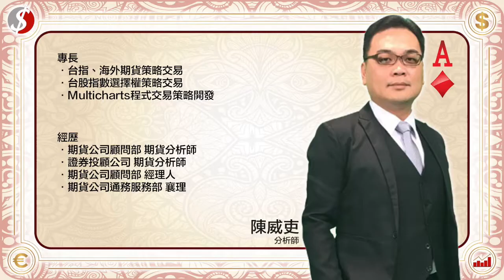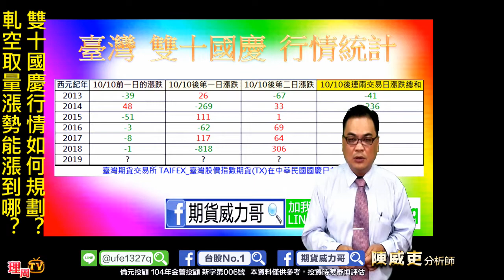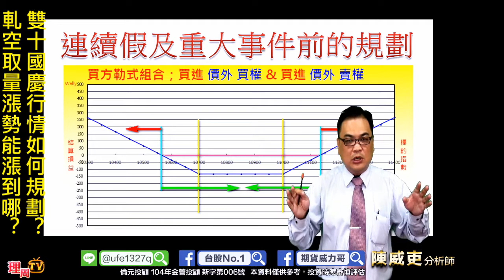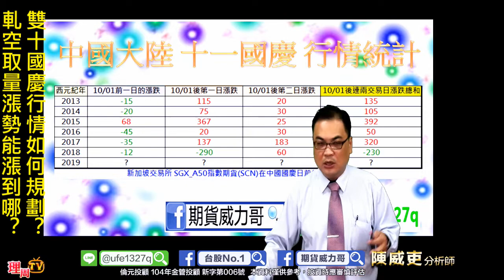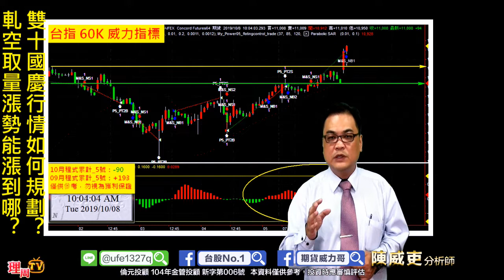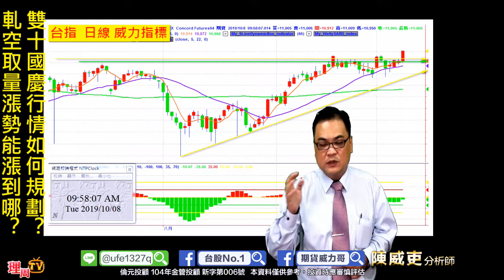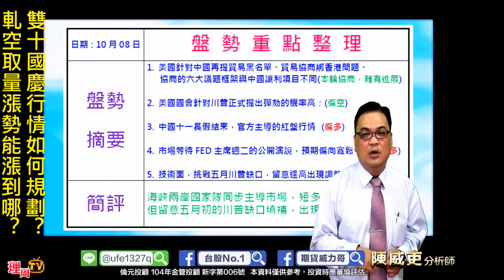理周TV-20191008 盤勢教學 陳威吏 威力期貨營／上週就預告 今天陸股的慶祝行情